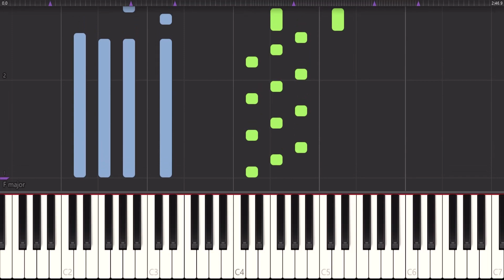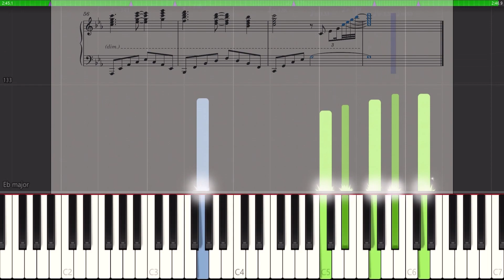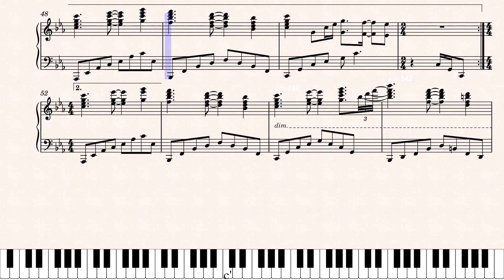【東方紅魔郷】｢ルーネイトエルフ｣ ピアノアレンジ(楽譜/Piano Tutorial付き)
難易度:6(そこそこ)
採譜難易度:C(ふつう)
東方紅魔郷より、2面道中bgm｢ルーネイトエルフ｣を採譜しました！DIYUSIいいゾ～これ(ノンケ並感)
一部の速弾き箇所を除けば難易度は大したことないので、是非挑戦してみてください！また、楽譜集の方も今なら1,200円(最終的な値段である2,000円からすると40%OFF)とかなりお安くなっていますので、紅魔郷の楽譜が複数欲しい方は是非そちらの方をご購入いただければと思います！オナシャス！
0:00 ほんへ
2:54 原曲とのマッシュアップ